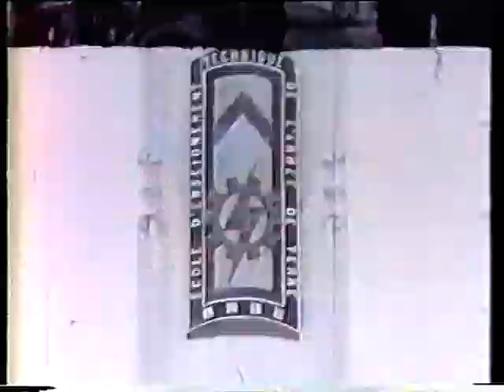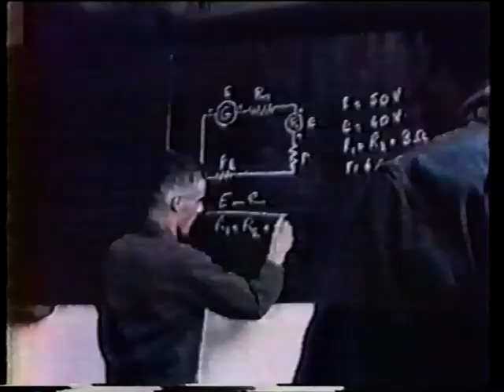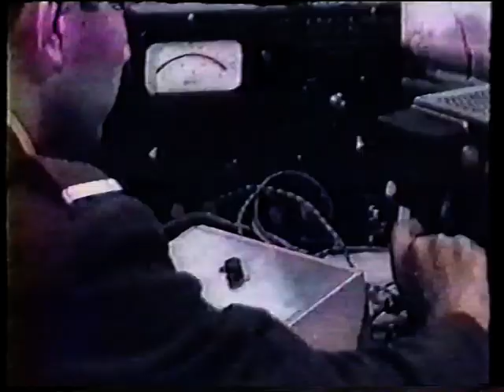École Militaire Issoire - EETAT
Ecole Militaire Issoire, EETAT.
Les premières promotions.